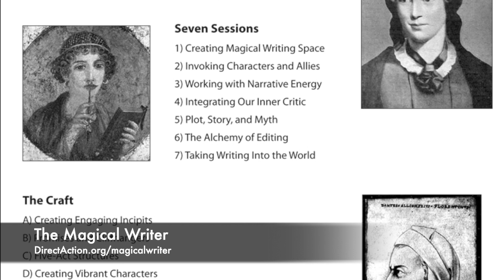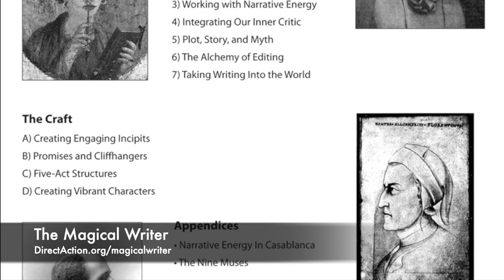Magical Writer Ally Trance - Irisanya Moon & Reclaiming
A trance to meet an ally - an ancestor, spirit, or other being who will support our creativity.

Trance guided by Irisanya Moon for The Magical Writer class, taught in the Reclaiming tradition of magic and activism. Visit websites above for current classes.

Music: Weave And Spin, written by Starhawk and recorded on Campfire Chants by Reclaiming. Flute by Artemis Jackson. Track used with permission. This video is also created by Reclaiming - it's even some of the same people!

Photos by Stephen Readmond, Redwood Magic Family Camp. Produced by George Franklin/Reclaiming Quarterly.